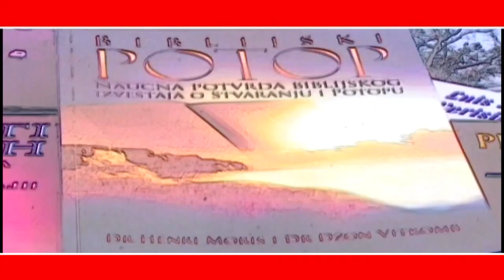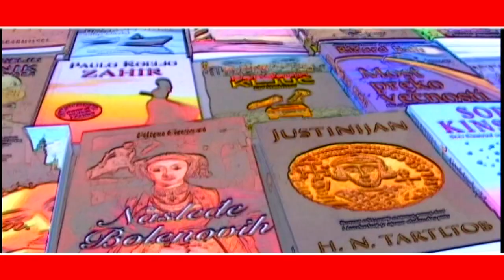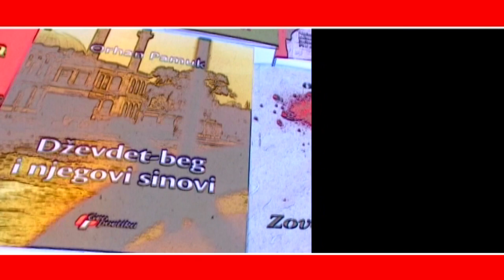02 HRONIKA SALONA KNJIGE I GRAFIKE 08022024